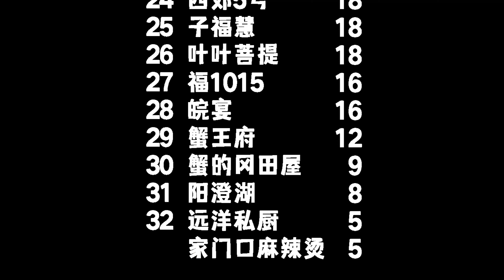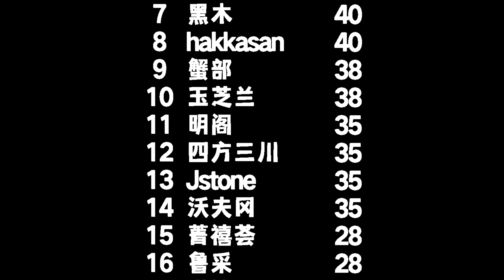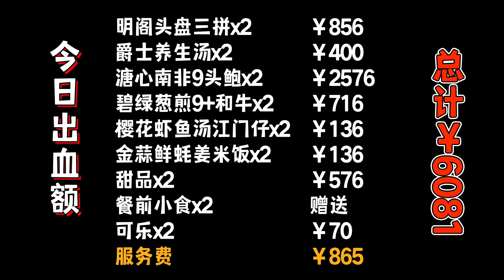在餐廳覺得不好吃是誰的問題？反正不是我的問題！ | 王師傅和小毛毛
【凭啥这么贵ep25-明阁】
今天來到了位於虹橋樞紐邊上的明閣，他是唐閣的姐妹餐廳，同樣也是一家米其林。我們在這裡再次遇到了南非糖心鮑，我們將再次驗證，南非鮑到底腥不腥，上次到底是不是我們的問題。

想關註更多關於【王師傅和小毛毛】的內容，歡迎點擊👉 鏈接：
王師傅的微博：@王师傅爱你哟
毛毛的微博：@企鹅的小毛毛雅沫心
有任何意見和建議歡迎在評論處留言，壹定會看的喲~😊😊